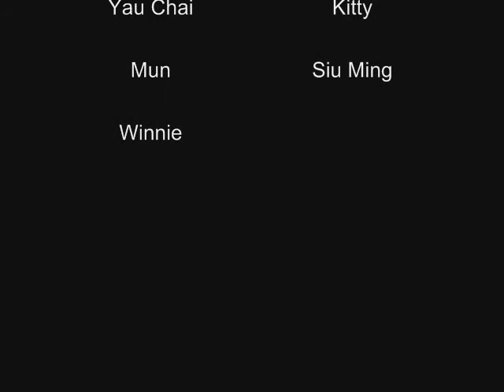Mola Mola with Me